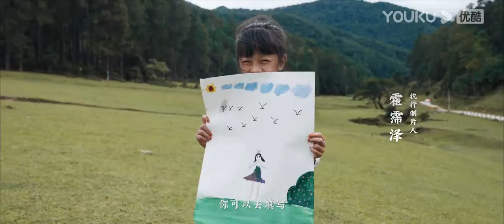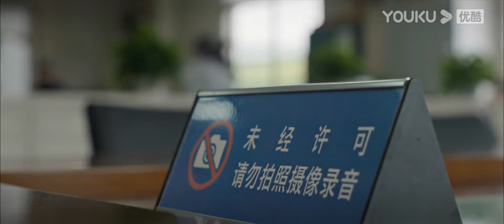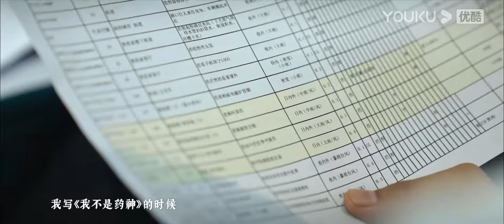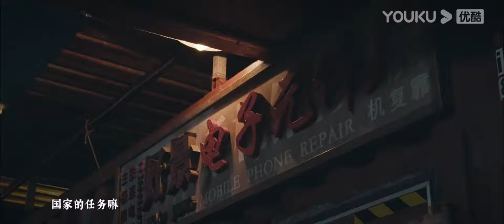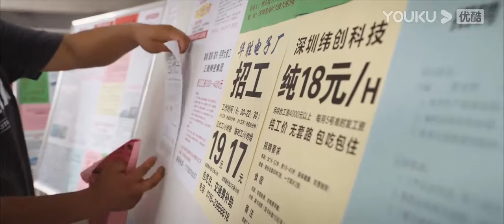电影《奇迹·笨小孩》幕后纪录片 |【最美中国 第六季】EP8 奇迹背后 | 优酷纪实 YOUKU DOCUMENTARY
【最美中国 第六季】《最美中国 第六季》以文化传承和超级工程为线索，探寻中国的民族精神，讲述中国的崛起故事。让2021年正在发生的中国故事，与引发国民集体记忆的历史时刻进行碰撞和交互，串联家国情怀，大国梦想，人生故事。献给每一位平凡而真实的中国人，呈现“最美中国”百年之变化。
★更新时间：每周二0点（UTC+8）更新一集。